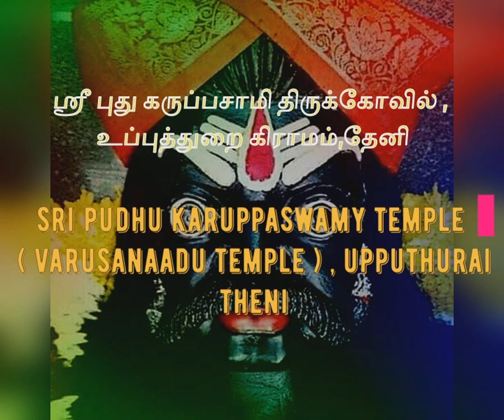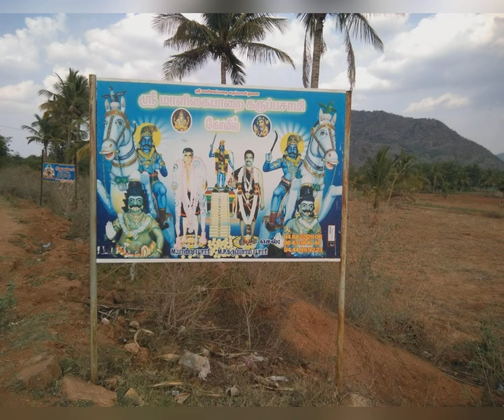ஸ்ரீ புது கருப்பசாமி திருக்கோவில், வருசநாடு கோவில் தேனி | Sri Pudhu Karuppaswamy Temple, Varusanaadu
ஸ்ரீ புது கருப்பசாமி திருக்கோவில், வருசநாடு கோவில் தேனி | Sri Pudhu Karuppaswamy Temple, Varusanaadu Temple, Theni, வியாழன், வெள்ளி, அமாவாசை தினங்களில் குறிசொல்லப்படும்.. கண்டிப்பாக பார்க்க வேண்டிய திருத்தலம்..

Lyrics, Audio and Video Edited by : Jayachandran and Kavyashree